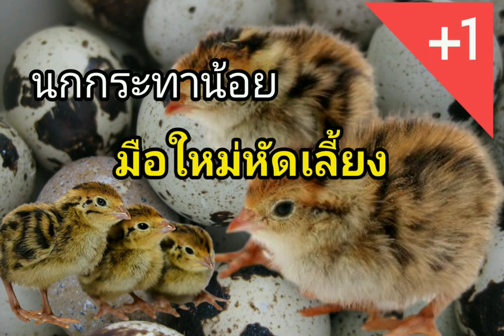อัพเดทลูกนกกระทาน้อยกำลังหน้ารัก#บ่าวท๊อปบ้านสวน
นกกระทาน้อยออกจากไข่ได้ 4 วัน